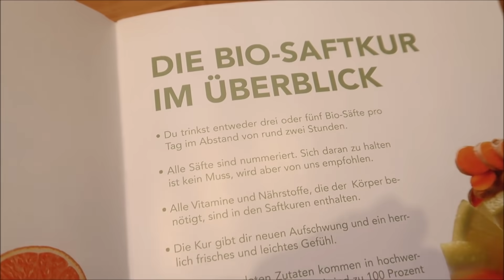3 tägige Saftkur I Lohnt es sich?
Werbung

Wie schon 10 mal in diesem Video gesagt: nichts geht über eine ausgewogene Ernährung und das vertritt Foodist genauso :-)

Mit diesem Link spart ihr 10€ auf eure Saftkur :)

Falls ihr Content aus Mauritius sehen wollt, dann folgt mir gern bei Instagram: Sarahfranssen

Outfit: @gymjunky und ihr spart 10% mit Sarah10 und nur am 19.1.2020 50% mit dem Code 🙈